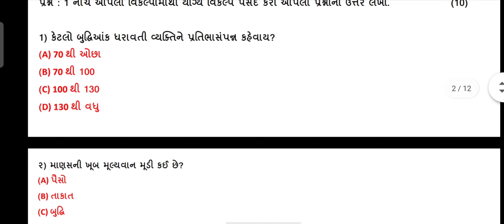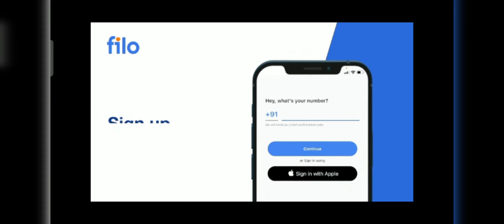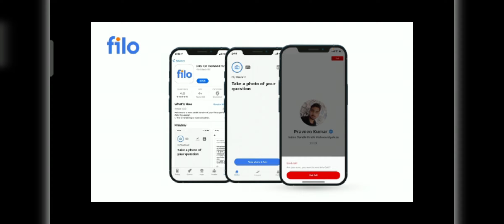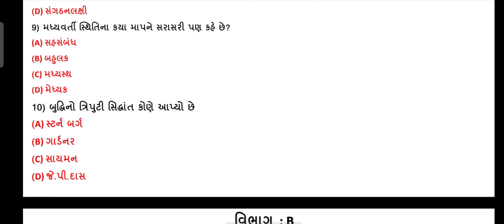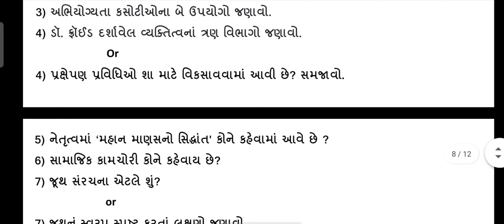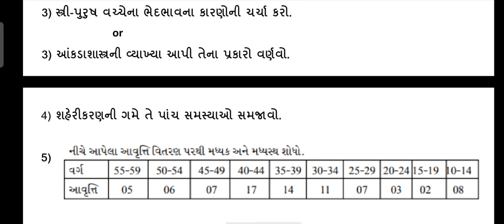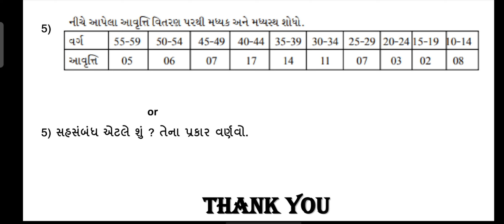std 12 sycology nidan kasoti july 2021 | dhoran 12 mano vigyan nidan kasoti real paper solution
standard 12 arts sycology nidan kasoti paper with ful solution how can you solve this paper . its a simple solution which can understand by you in this video

1) STANDARD 12 ARTS MANO VIGYAN NIDAN KASOTI JULY 2021
2) DHORAN 12 SYCOLOGY NIDAN KASOTI SOLUTION
3) NIDAN KASOTI STD 12 ARTS MANOVIGYAN PAPER SOLUTION
4) NIDAN KASOTI JULY 2021 DHORAN 12 ARTS PAPER SOLUTION
5) JULY 2021 NIDAN KASOTI PAPER SOLUTION
6) ALL PAPER SOLUTION OF STANDARD 12

ધોરણ 12  જુલાઇ 2021 નિદાન કસોટીના મોડલ પેપરનું સંપૂર્ણ સોલ્યુશન આ વિડિયોમાં મળી જશે